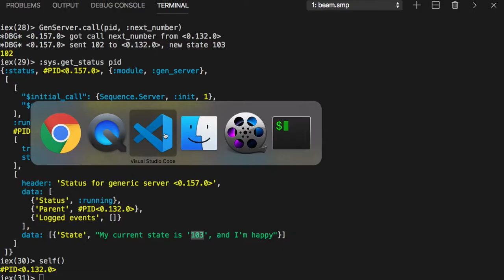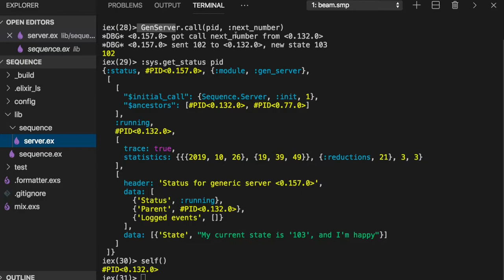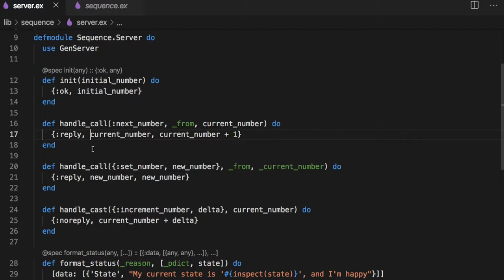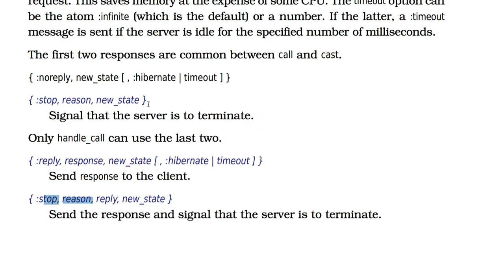[엘릭서] 218 - GenServer Callbacks